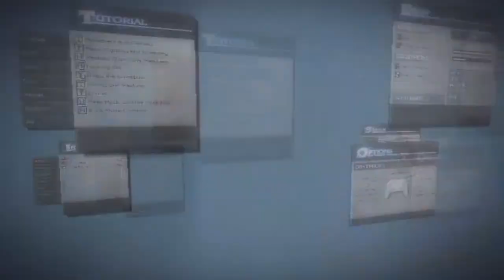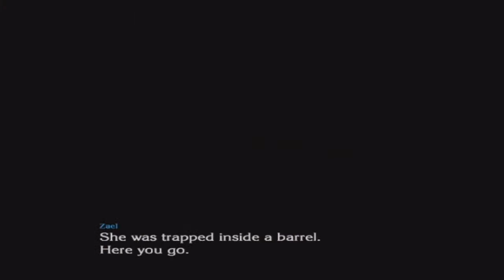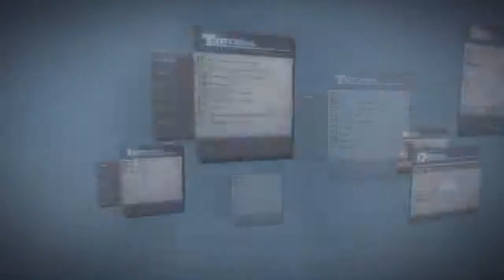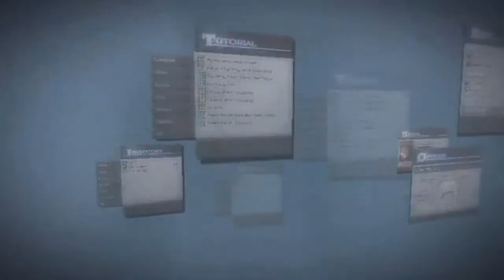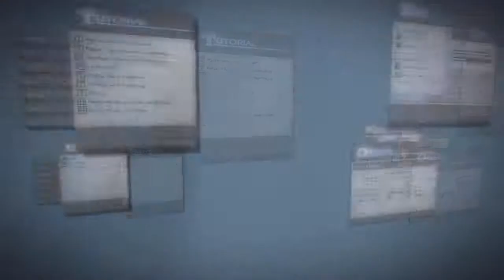The Last Story Part 6 - Market Girl Mina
Before he takes on his new assignment, Zael decides to look around Lazulis City, helping people with their various needs. In the midst of this, he meets a rather scatterbrained girl at the market named Mina, beginning what will be an unusual relationship.